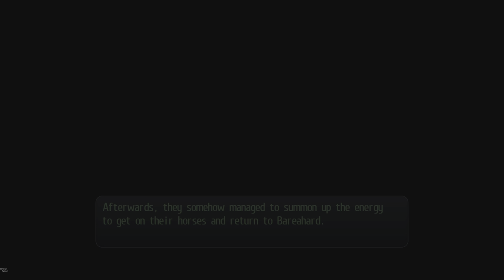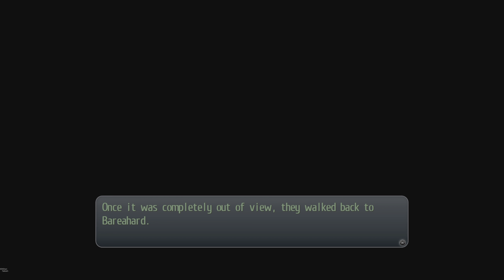Trails of Cold Steel 2 Story Walkthrough NG+ Part 36 "Bareahard Stopover Day and Another Knight???"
The Legend of Heroes: Trails of Cold Steel II Story Walkthrough New Game Plus (PS5 4K 60FPS HDR)